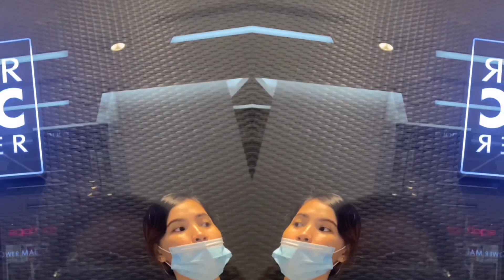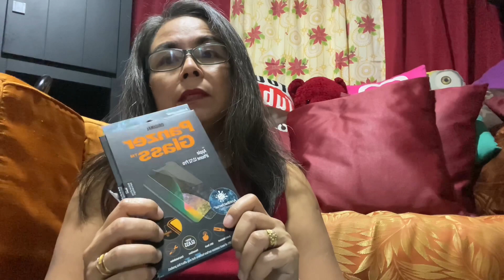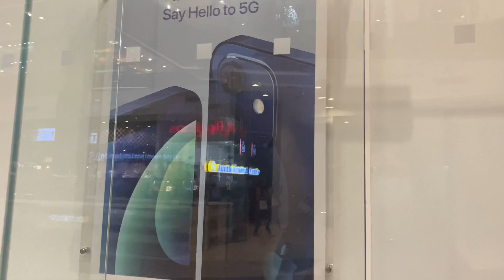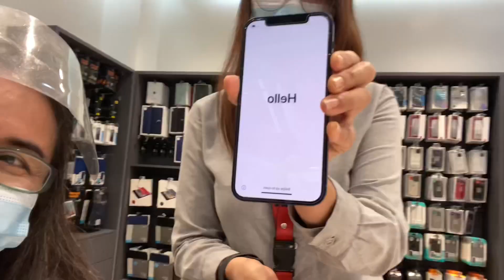IPHONE 12 UNBOXING + PANZER GLASS + CLEAR CASE ANG NABILI SA POWER MAC CENTER CEBU | Leah Demecillo